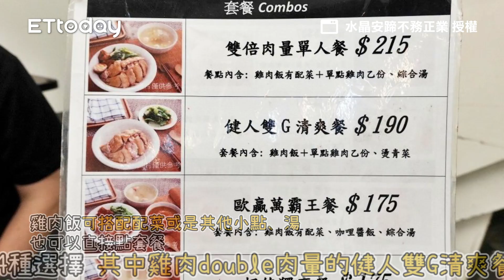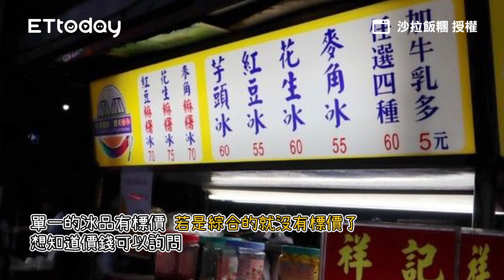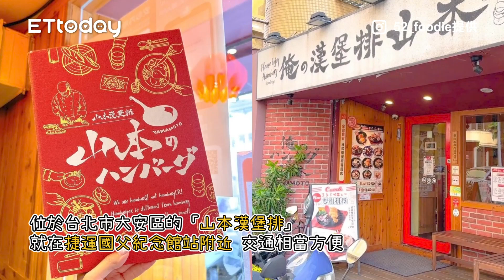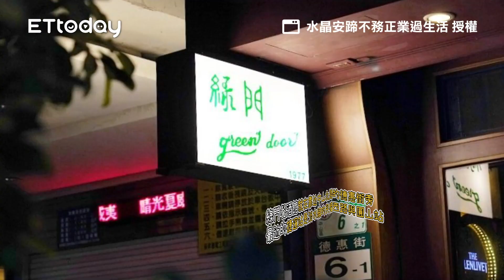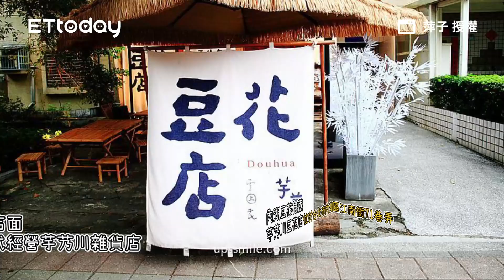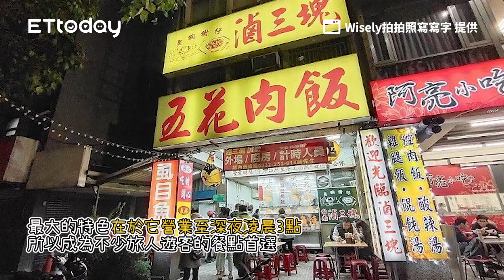加辣才算懂吃！台式版本海南雞飯藏巷弄 清爽不油膩肉質超嫩口｜ETtoday旅遊雲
📍台北-梁鑫雞肉飯專門店
地址：台北市大安區通安街73號
電話：02－27095472
營業時間：1100－2200

加辣才算懂吃！台式版本海南雞飯藏巷弄　清爽不油膩肉質超嫩口